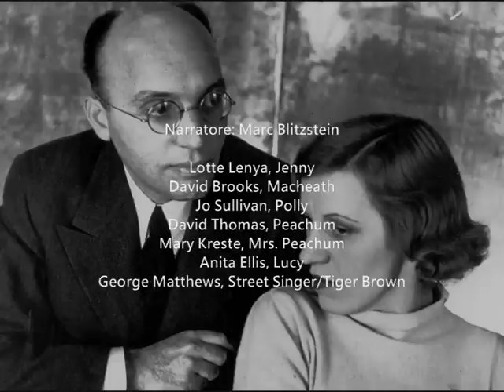Kurt Weill: The Threepenny Opera (1928) Blitzstein/Lenya/Bernstein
Kurt Weill (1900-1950): The Threepenny Opera (1928). Versione originale da concerto
nella traduzione in inglese di Marc Blitzstein e la conduzione musicale di Leonard Bernstein (1952). Prima esecuzione, Festival of the Creative Arts at Brandeis University,
14 Giugno 1952.

I. Overture
II. Mack the knife [01:49]
III. Morning Anthem [06:08]
IV. Instead of song [08:03]
V. Wedding song [10:18]
VI. Army song [11:55]
VII. Love song [14:28]
VIII. Barbara song [16:48]
IX. The first Threepenny finale (The World is mean) [22:45]
X. Polly's song [25:28]
XI. Pirate Jenny [27:34]
XII. Tango ballad [32:14]
XIII. Ballad of the easy life [37:26]
XIV. Jealousy duet [40:34]
XV. Second Threepenny Finale (How to survive) [43:20]
XVI. Useless song [47:38]
XVII. Solomon song [49:48]
XVIII. Call from the grave [53:34]
XIX. Death Message [54:11]
XX. Third Threepenny finale (The Mounted Messenger) [58:30]

Narratore: Marc Blitzstein

Lotte Lenya, Jenny
David Brooks, Macheath
Jo Sullivan, Polly
David Thomas, Peachum
Mary Kreste, Mrs. Peachum
Anita Ellis, Lucy
George Matthews, Street Singer/Tiger Brown.

Ensemble diretto da Leonard Bernstein.